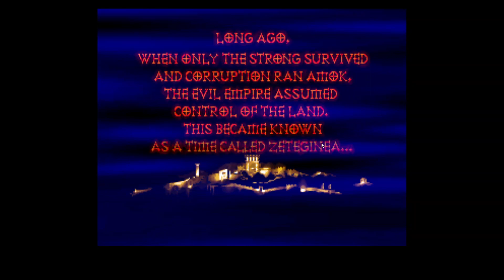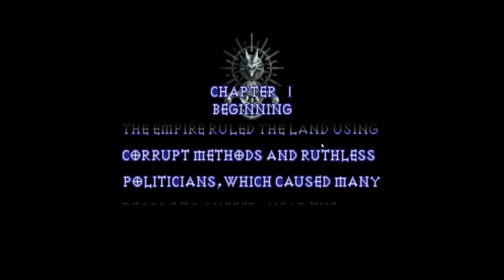Ogre Battle in 2024: Episode 1 - Fight it Out!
We start a new game of Ogre battle: March of the Black Queen.